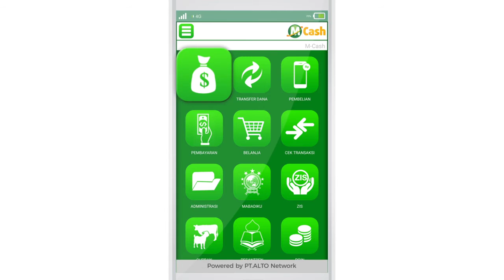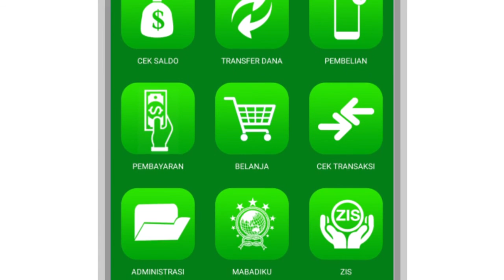M CASH 2D Motion Graphic Presentation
Dedy dash